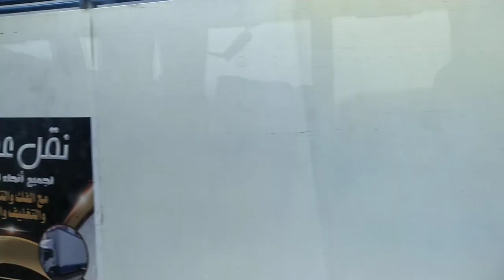Makkah to Madina Part 2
Embark on a mesmerizing journey from the holy city of Makkah to the serene city of Madina by road. This video captures the scenic landscapes, historical landmarks, and the peaceful ambiance of this spiritual route. Experience the essence of the Hijaz region as we traverse through picturesque deserts, mountains, and quaint towns. Join us as we explore the rich culture and heritage of Saudi Arabia, providing a unique perspective on this sacred travel route.

- Departure from Makkah: Witness the early morning hustle and the beauty of Makkah as we begin our journey.
- Scenic Views: Enjoy breathtaking views of the Hijaz mountains, vast deserts, and unique rock formations.
- Historical Landmarks: Discover significant sites along the way, including ancient caravansaries and historical towns.
- Arrival in Madina: Experience the tranquility and spiritual ambiance upon reaching Madina, the city of the Prophet (PBUH).

Whether you're planning your own journey or simply want to experience this spiritual route from the comfort of your home, this video provides a detailed and immersive look at the Makkah to Madina road trip.